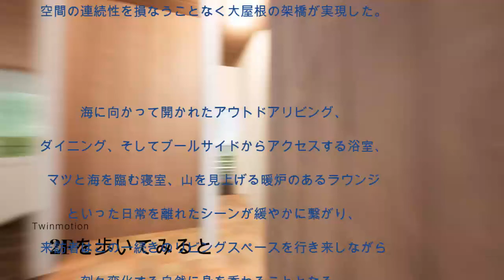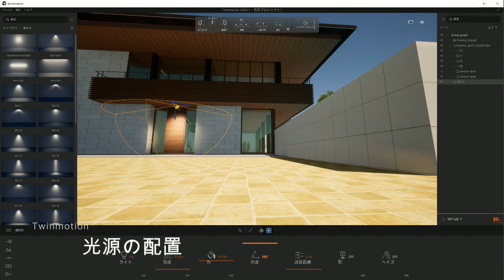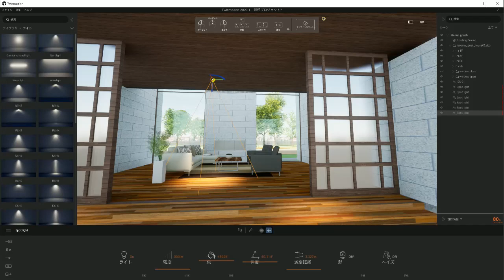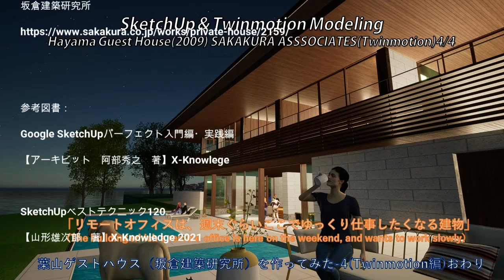Hayama Guest House(2009) /SAKAKURA ASSSOCIATES SketchUp architecture Modeling 葉山ゲストハウス（坂倉建築研究所）4/4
「葉山ゲストハウス」坂倉建築研究所をスケッチアップでつくってみました。

「リモートオフィスは、週末ぐらいここでゆっくり仕事したくなる建物」です。

（The building which a remote office is here on the weekend, and wants to work slowly）

‹　解　説 　4　›
緩やかに繋ぐ　2

切り取られた空間は要求される機能に応じて分割されつつ、
回遊性のある動線、
地形に沿った段差と透ける可動建具による仕切り、
テラスまで覆う大屋根，屋内外同一の仕上げ材料、
視覚的に連続するようシンプルに徹した
納まりによって暖昧に繋がれる、
背景となる石壁が同時に構造耐力を負担することで、
空間の連続性を損なうことなく大屋根の架橋が実現した。

海に向かって開かれたアウトドアリビング、
ダイニング、そしてブールサイドからアクセスする浴室、
マツと海を臨む寝室、山を見上げる暖炉のあるラウンジ
といった日常を離れたシーンが緩やかに繋がり、
来訪者はこのー続きのリビングスペースを行き来しながら
刻々変化する自然に身を委ねることとなる。

（萬代恭博・高沼晃子／坂倉建築研究所）

新建築2009/10　（株）新建築社
P141

より抜粋